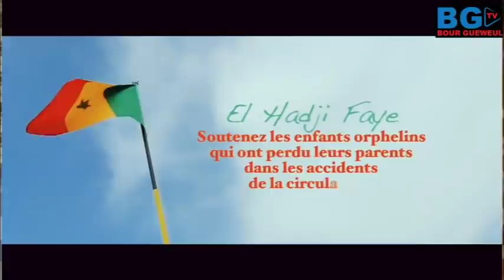el hadji faye entre moi et Youssou Ndour' Waly seck m'a beaucoup aidé grâce à lui que